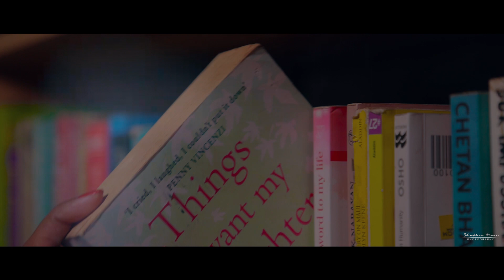~ Susant & Upasana ~ II Cinematic Pre - Wedding Trailer by ShutterTime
SHUTTER TIME FILMS & EVENTS :-